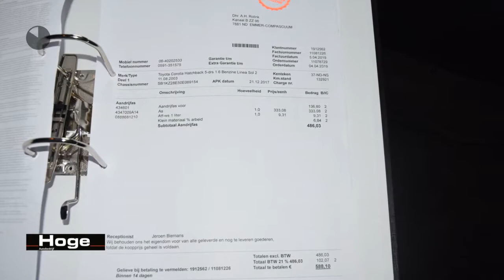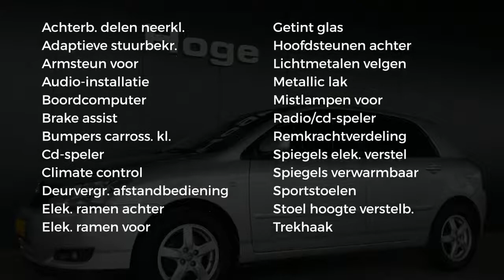Toyota Corolla 1.6 VVT-i Linea Sol Automaat Airco Trekhaak All in Prijs Inruil Mogelijk!